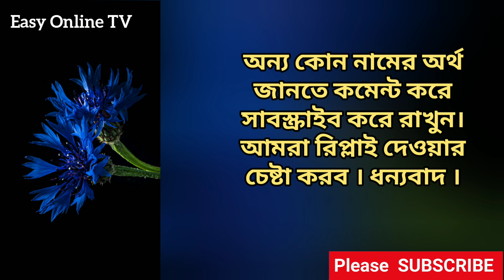সৃজা নামের অর্থ কি? সৃজা নামটি কোন ভাষা থেকে উৎপত্তি? | What is the meanings of Srija?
What is the meanings of Sreeja? Srija namer ortho ki? Beautiful names for Hindu girls? Hindu names for girls with English. cute baby names for girls.